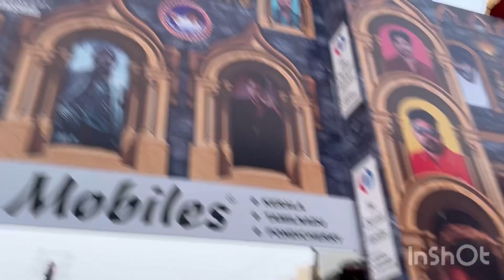അൽഫാം കഴിക്കാൻ ആദ്യമായി പോയപ്പോൾ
nalanda hotel palakkad